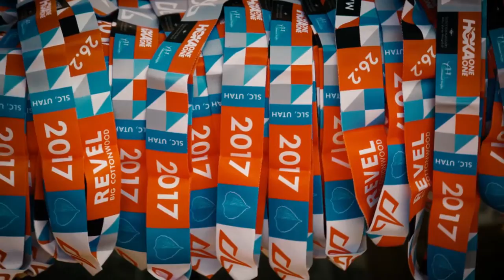2017 REVEL Big Cottonwood Half Marathon: Samantha Holt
Samantha Holt in the 2017 REVEL Big Cottonwood Half Marathon.